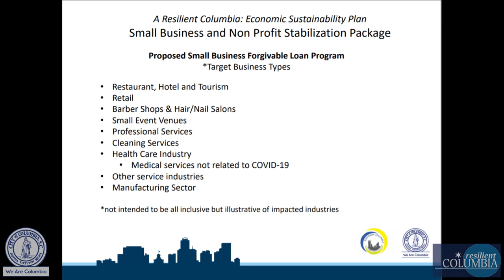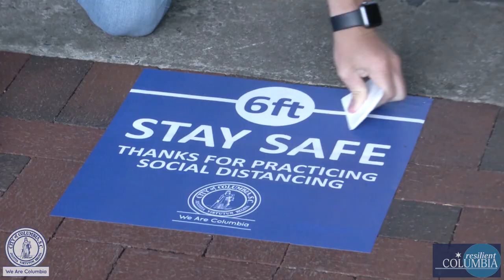We Are A ResilientColumbia